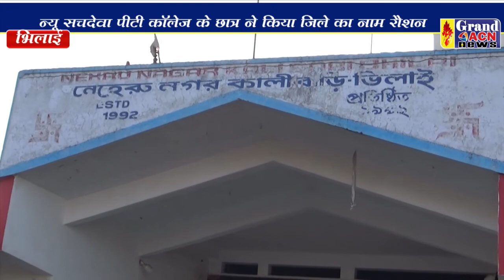रूपम मिश्रा सचदेवा आभार Shaheen Khan